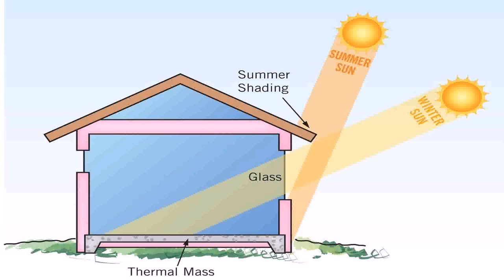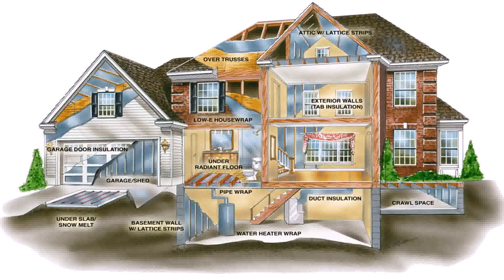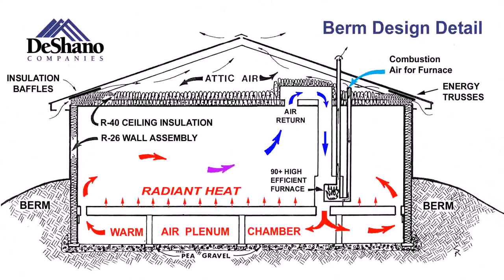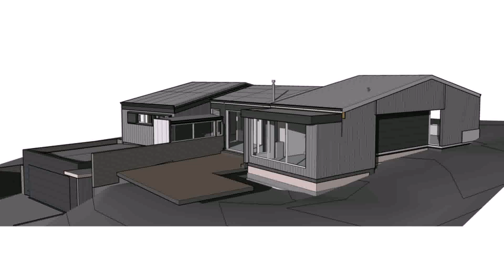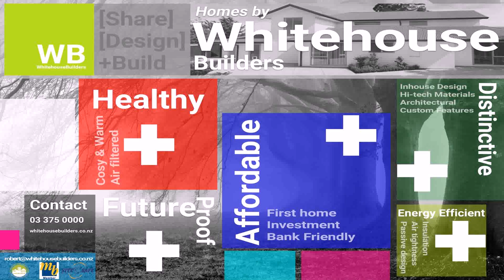Energy Efficient Home Builders Nz (see description)